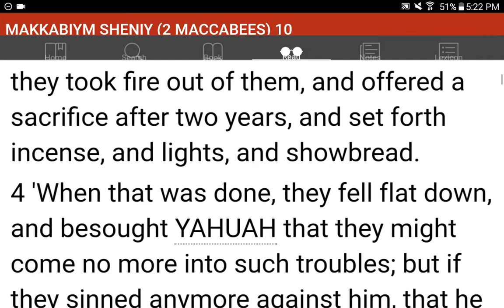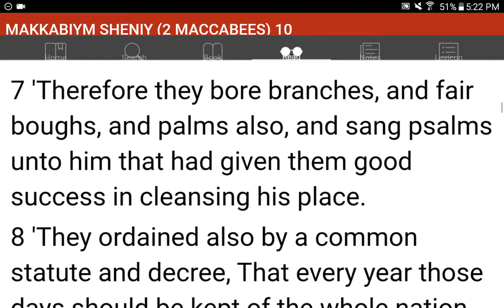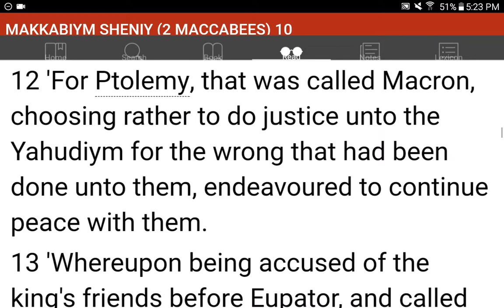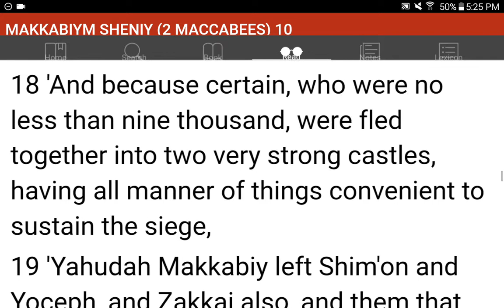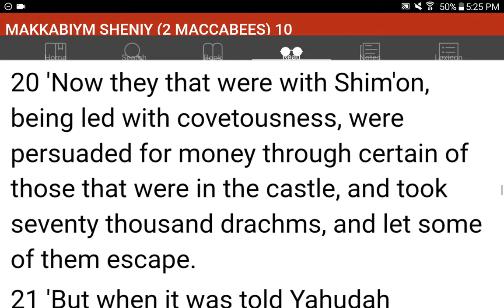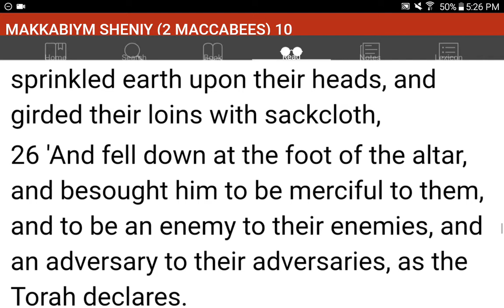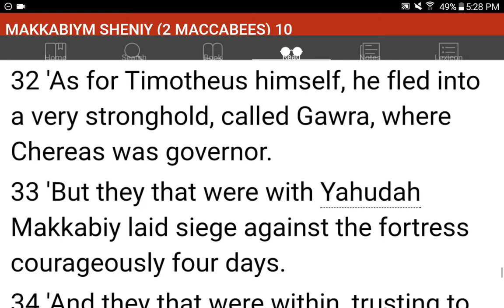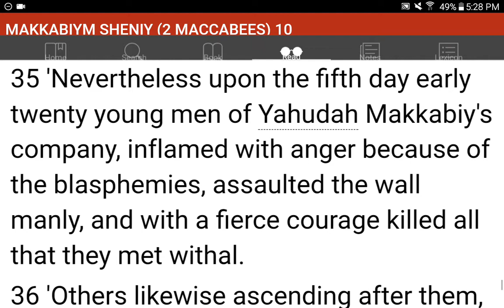💜h?™ "What's the MOST HELPFUL & SIMPLEST WAY that WORKS?"™ GIVE 1P/Month NOW! GCash